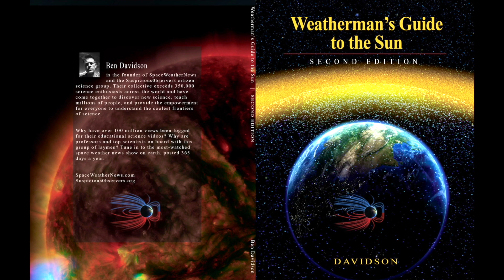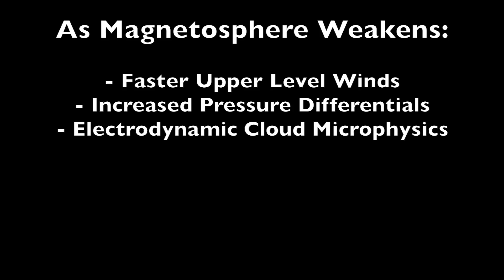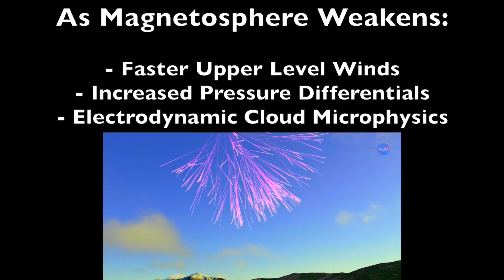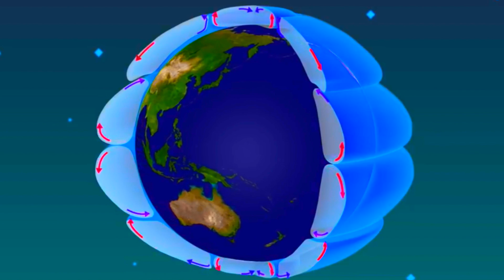Extreme Weather | The Tipping Point